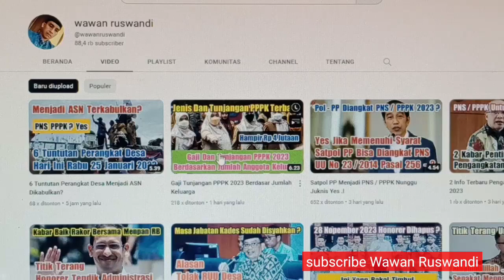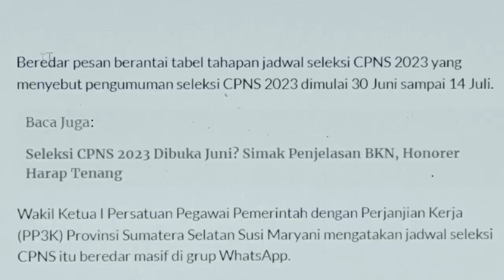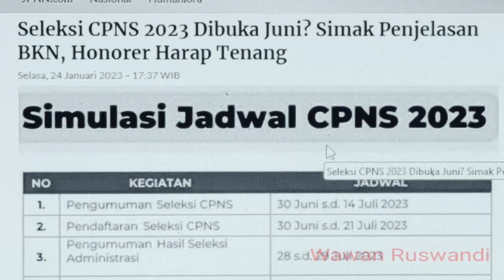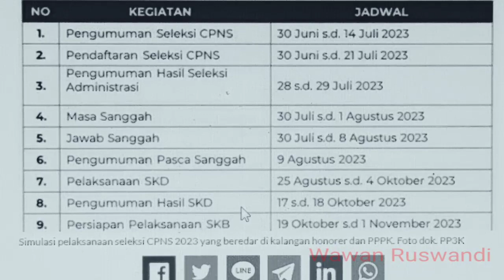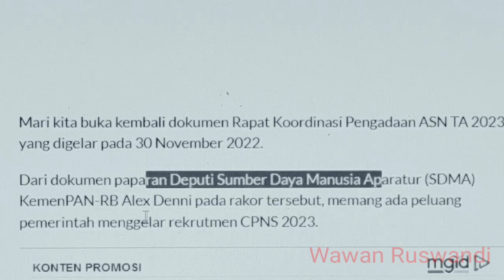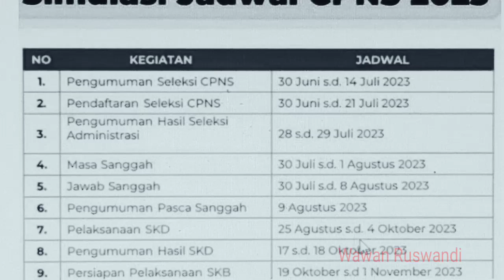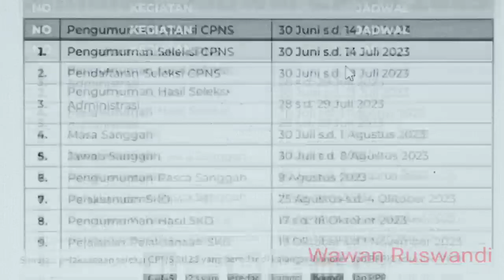Seleksi CPNS 2023 Sangat Ketat Tahapannya Sudah Ada Benarkah?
seleksi CPNS 2023 bakal sangat ketat bahkan sudah beredar simulasi seleksi nya benarkah itu?.